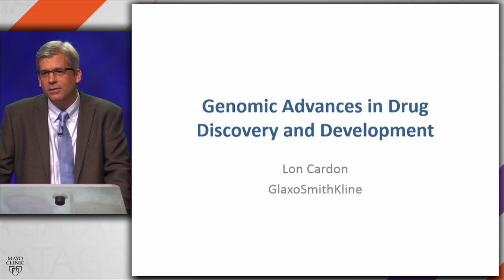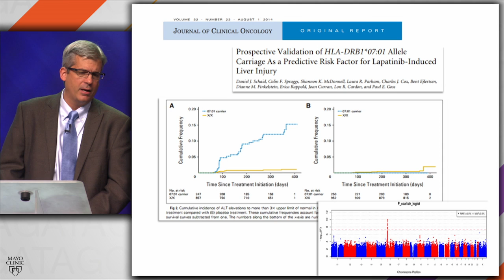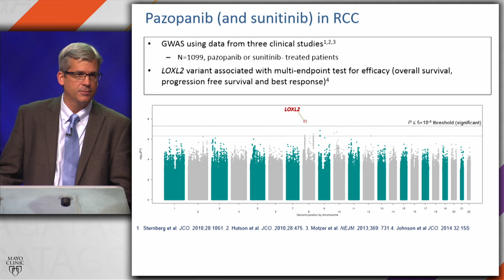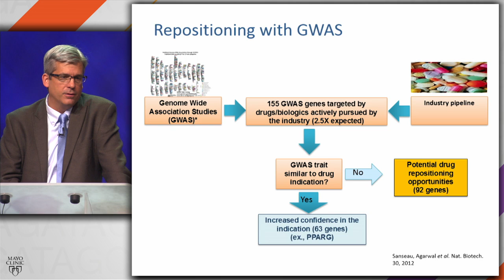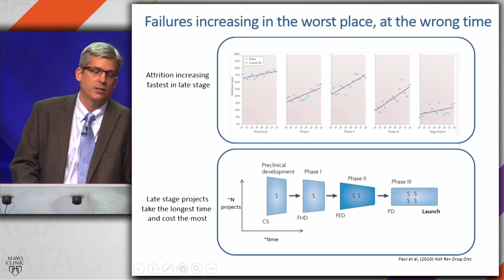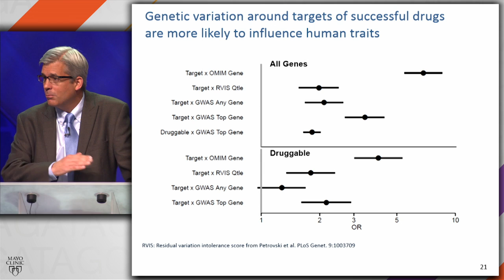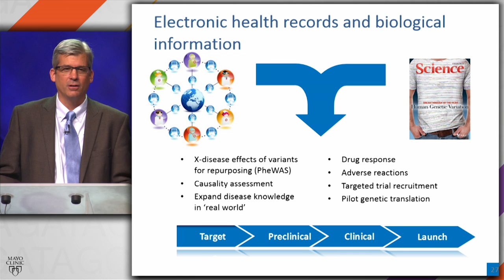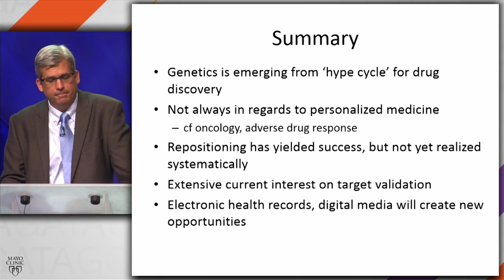Genomic Advances in Drug Discovery & Development - Lon Cardon, Ph.D.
Dr. Cardon joined GlaxoSmithKline in 2008, initially as head of Genetics. He is now head of Alternative Discovery and Development, a pan-therapeutic division focused on nontraditional approaches for drug discovery and development.